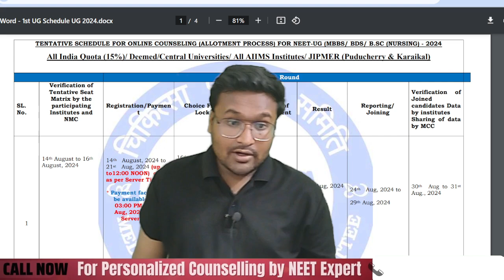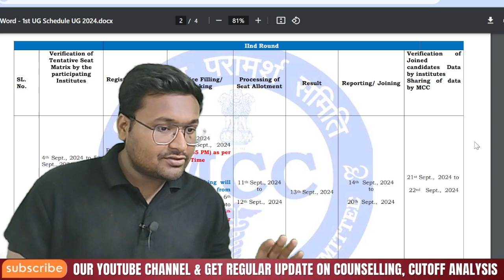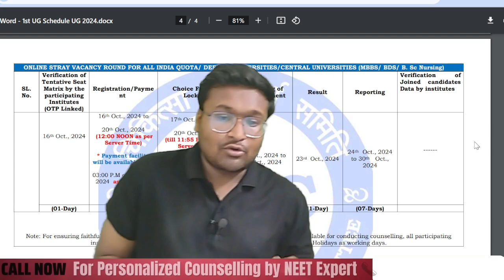MCC NEET Counselling schedule Date Announced | MCC Counselling Date 2024 Released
The text describes the key dates and activities related to the verification of tentative seats, counseling rounds, and reporting/joining process for participating institutes in an educational program. It outlines the schedule for seat matrix verification, counseling rounds, reporting and joining dates, as well as data sharing and choice locking activities, all taking place between mid-August and late October.

📢 Join Our Telegram Channel for Class Notes, PYQs PDF & Agriculture Related Update